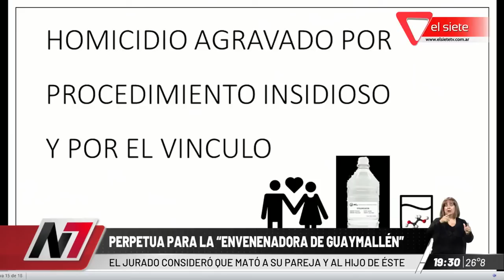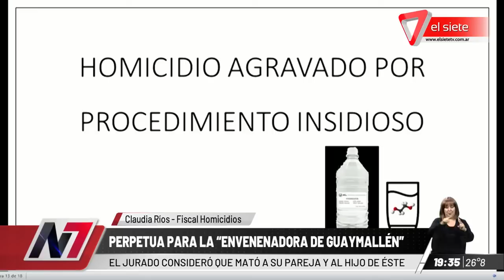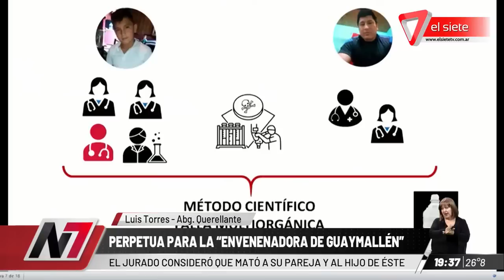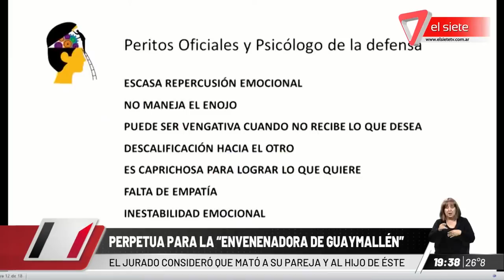LA "ENVENENADORA DE GUAYMALLÉN" FUE CONDENADA A PRISIÓN PERPETUA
El jurado popular declaró culpable a la envenenadora de Guaymallén, Karen Oviedo, por los asesinatos de su pareja Rolando Aquino y el hijo de él, Elías Aquino